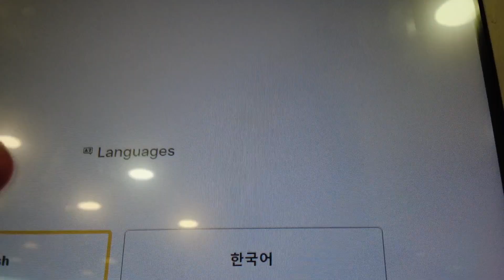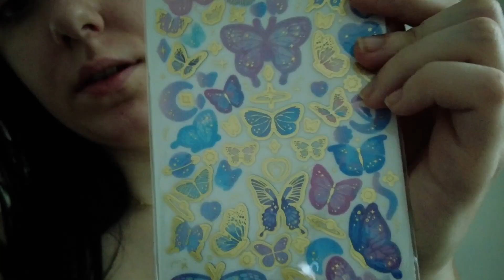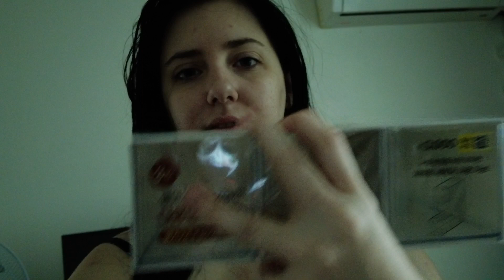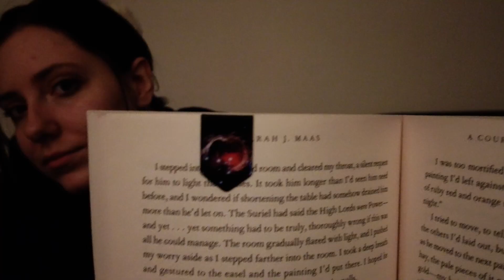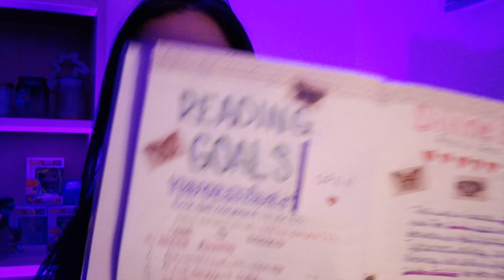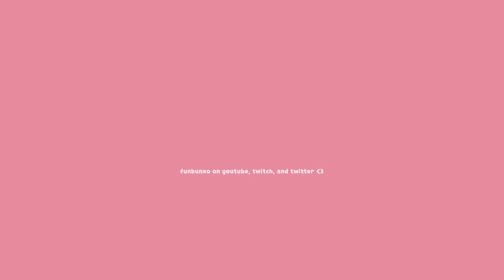Day In My Life: South Korea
Hey there :D Thanks for checking out this video. I was so nervous to record in front of people, but I conquered it! Anyways, this is what I consider a busy day and I recorded it for you.
Gel Pens
Pastel Highlighters